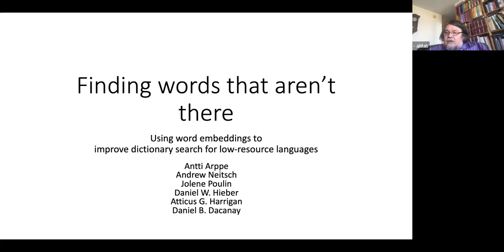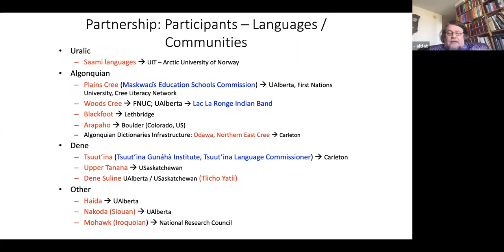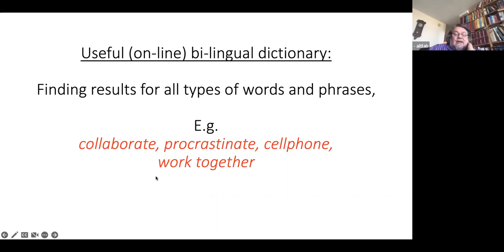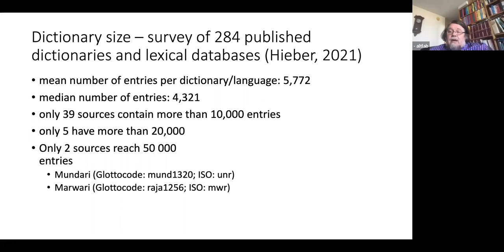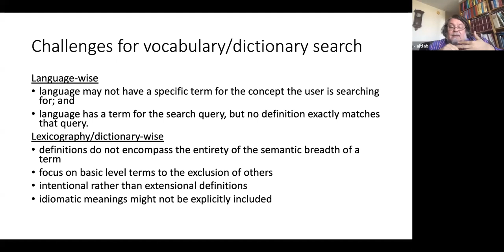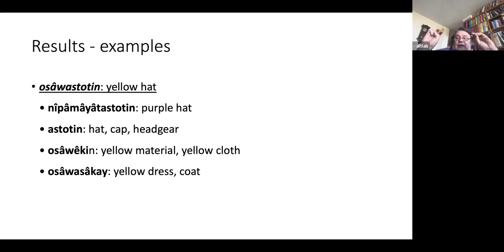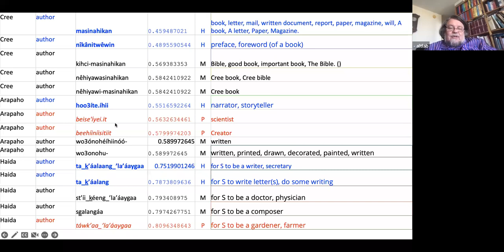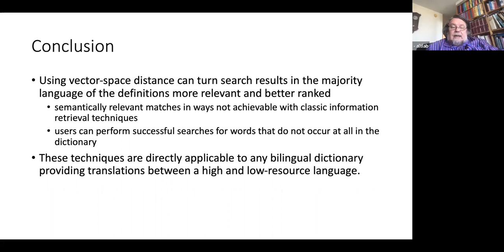Finding Words that Aren't There (OFAI Lecture by Antti Arppe)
Finding Words that Aren't There: Using Word Embeddings to Improve Dictionary Search for Low-resource Languages
Prof. Antti Arppe, MSc, PhD, University of Alberta
14 September 2022

Modern machine learning techniques have produced many impressive results in language technology, but these techniques generally require an amount of training data that is many orders of magnitude greater than what exists for low-resource languages in general, and endangered ones in particular. However, dictionary definitions in a comparatively much more well-resourced majority language can provide a link between low-resource languages and machine learning models trained on massive amounts of majority-language data. By leveraging a pre-trained English word embedding to compute sentence embeddings for definitions in a Plains Cree (nêhiyawêwin) dictionary, we have obtained promising results for dictionary search. Not only are the search results in the majority language of the definitions more relevant, but they can be semantically relevant in ways not achievable with classic information retrieval techniques: users can perform successful searches for words that do not occur at all in the dictionary. These techniques are directly applicable to any bilingual dictionary providing translations between a high- and low-resource language.